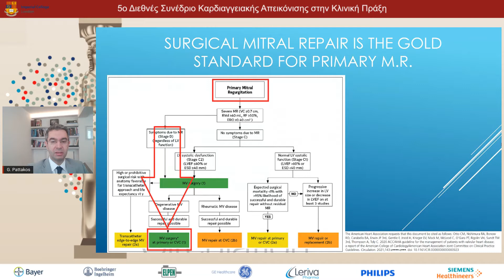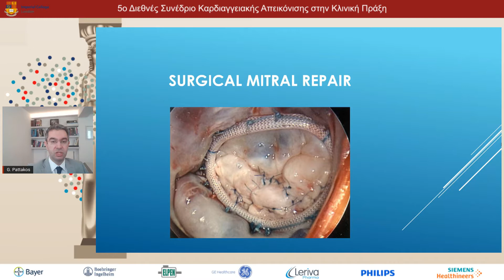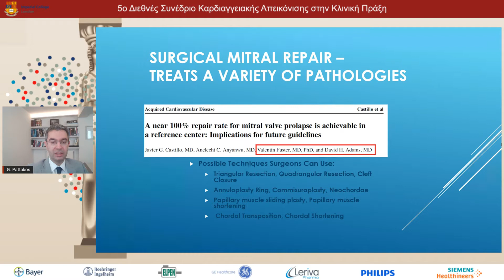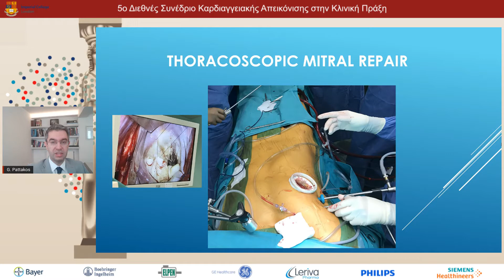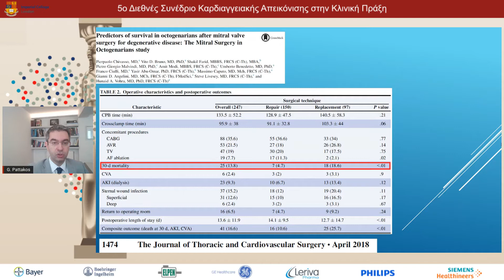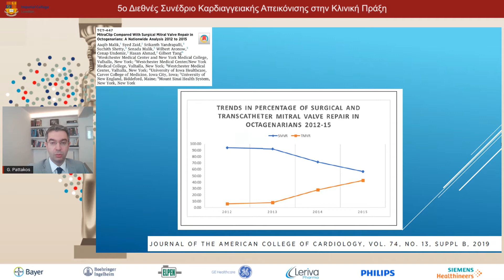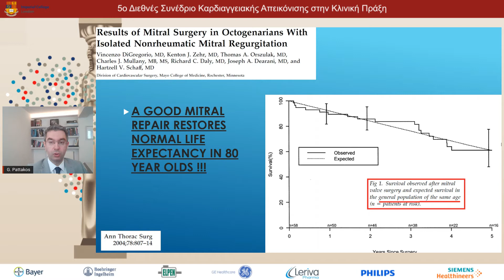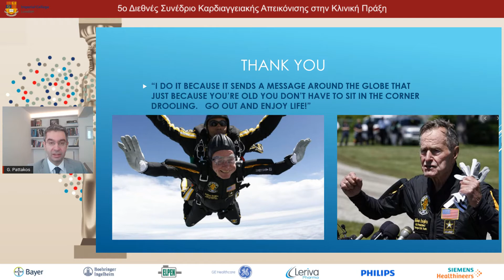G. Pattakos | Outcome of degenerative MR in octogenarians post surgery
8/5
09:30-11:00 ROUND TABLE G / ΣΤΡΟΓΓΥΛΟ ΤΡΑΠΕΖΙ Ζ
Πρόεδροι: F. Parthenakis,M. Aroni
09:30-09:48 Evaluation of MR in the presence of AS
S. Kyrzopoulos
09:48-10:06 Outcome of degenerative MR in octogenarians post surgery
G. Athanassopoulos,G. Pattakos
10:06-10:24 Prognostic yield of dynamic evaluation of MR: bicycle ergometry echo vs cardiopulmonary exercise
E. Pisimisis,D. Klettas
10:24-10:42 Prognostic implication of TR in the presence of AS or MR
I. Iakovou,E. Stefanidis
10:42-11:00 Q/A